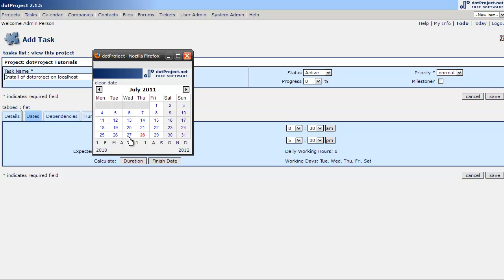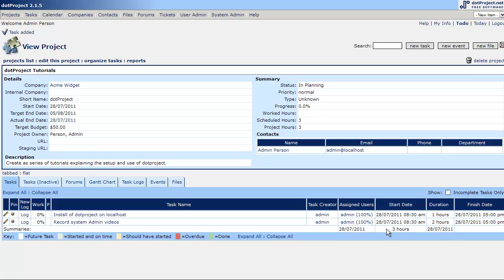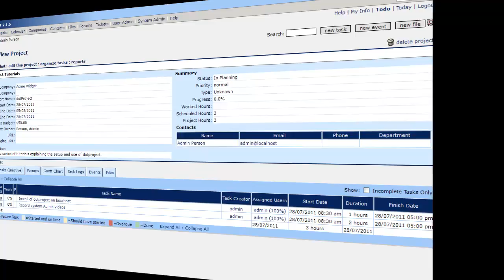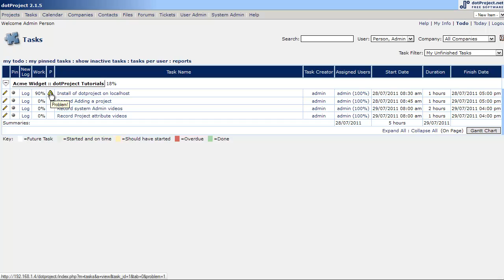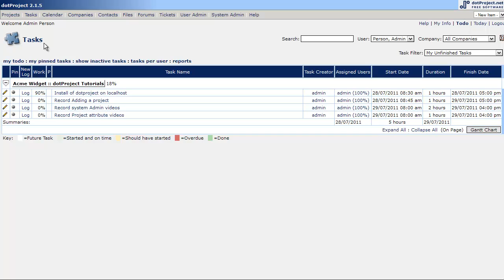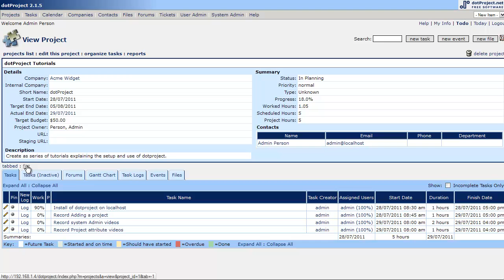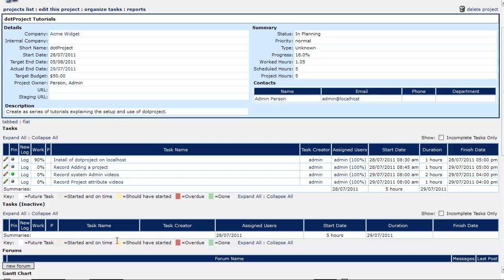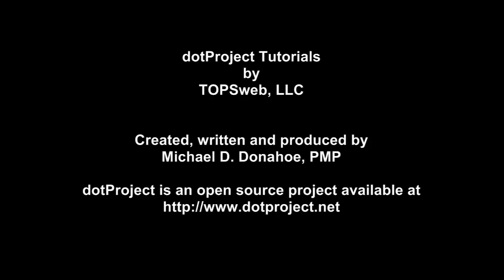dotProject Tutorial - Adding Tasks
A dotProject tutorial on adding tasks to your project.

for other great tutorials.